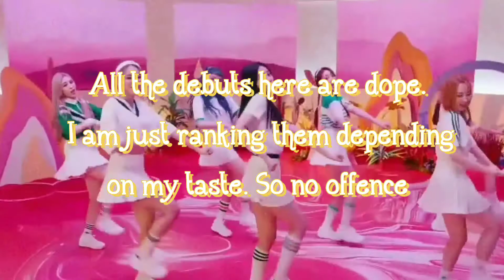Ranking Asha's fav kpop debuts (COLLAB)